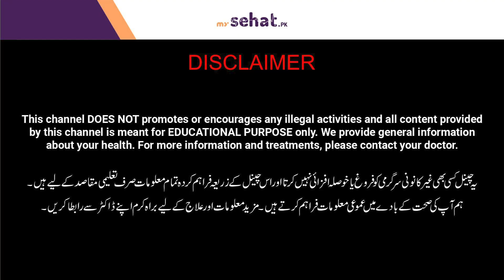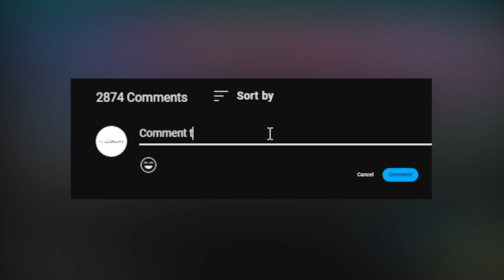Eid Par Tazabiyat Se Kaise Bachy | Gosht Hazam Karne Ka Tarika | How To Digest Meat On Eid Al Adha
During Eid al-Adha, when meat consumption increases, it's important to aid digestion by chewing meat thoroughly to break it down into smaller pieces before swallowing. Eating slowly allows stomach acids and enzymes to work effectively in digesting proteins. Drinking water and consuming fiber-rich foods like vegetables and fruits help maintain healthy digestion. Additionally, taking short walks after meals can aid digestion by promoting movement in the digestive tract.

As Eid al-Adha is around the corner, we discuss how to digest meat on Eid al-Adha so that you can enjoy this special holiday without any problems.

Resolved Quires:
Eid Par Tazabiyat Se Kaise Bachy
Gosht Hazam Karne Ka Tarika
How To Digest Meat On Eid Al Adha

About Doctor:
Dr. Zameer jafri is an expert Acupuncture based in Lahore
Dr. Zameer jafri Number: 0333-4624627